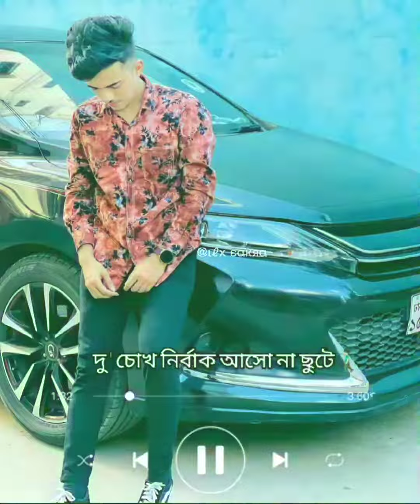দূরে কোথাও আছি বসে / WhatsApp status / ilx emon / @Rakibul Islam Emon